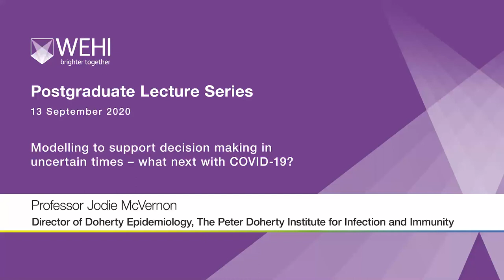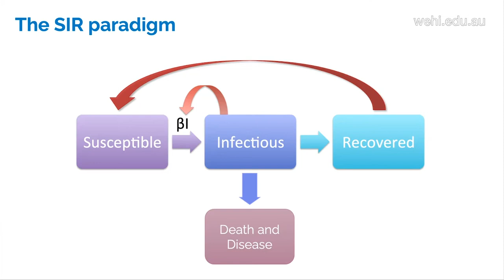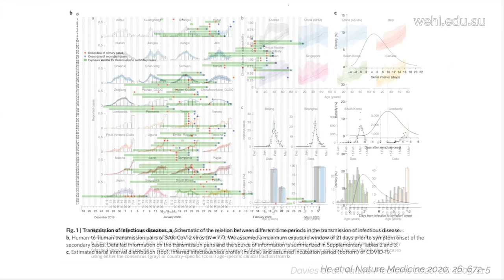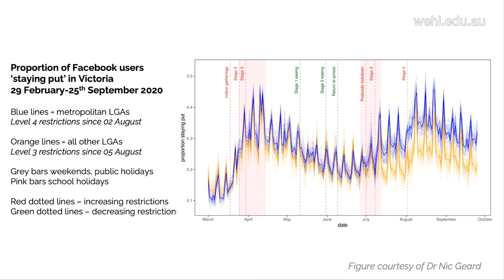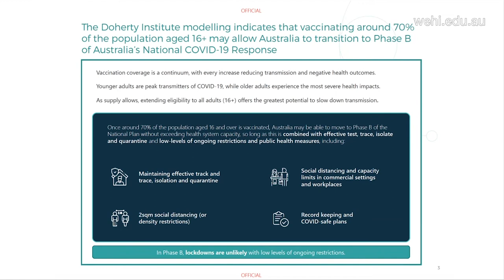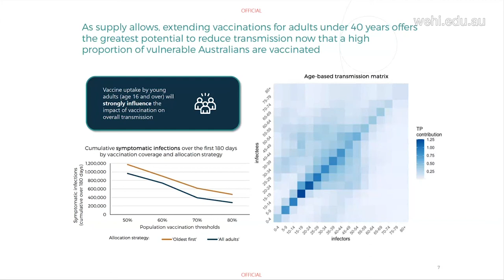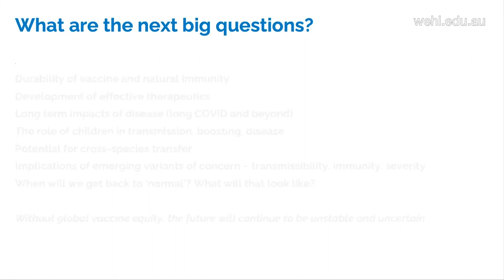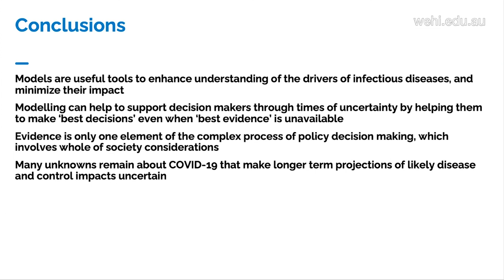McVernon J (2021): Modelling to support decision making in uncertain times what's next with COVID19?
Postgraduate Lecture Series
13 September 2021
Prof Jodie McVernon
Director of Doherty Epidemiology, The Peter Doherty Institute for Infection and Immunity